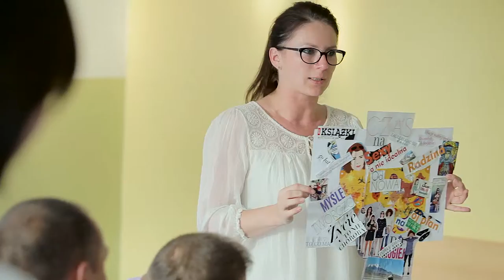XV Forum Praktyki Gospodarczej| WSB w Chorzowie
Forum Praktyki Gospodarczej to cykl bezpłatnych wykładów i warsztatów, adresowanych do osób zainteresowanych szeroko pojętym biznesem. Organizowane od 15 lat gromadzi doświadczonych przedsiębiorców i menedżerów, jak również tych, którzy planują rozkręcić własną firmę lub dopiero stawiają pierwsze kroki w prowadzeniu działalności gospodarczej.
Gościem specjalnym XV Forum Praktyki Gospodarczej był Robert Kozyra, producent muzyczny, były prezes Radia Zet oraz zastępca dyrektora generalnego Eurozet.